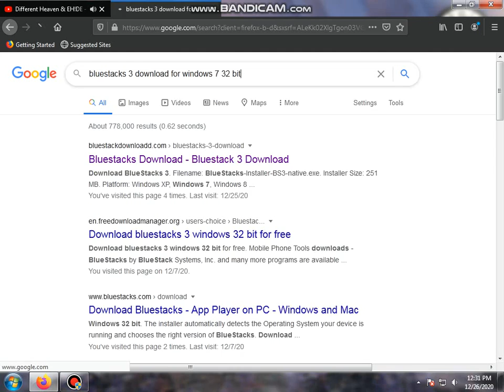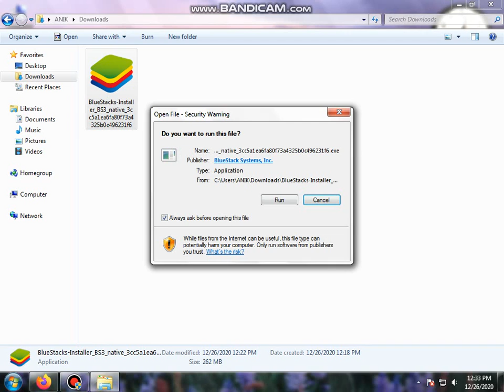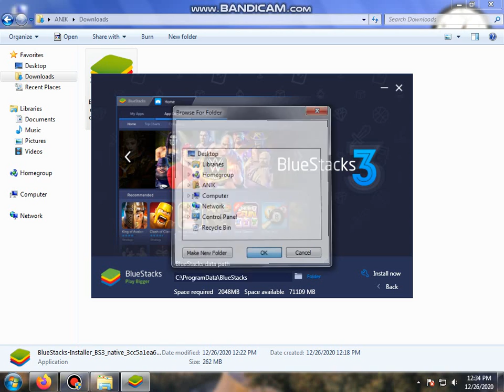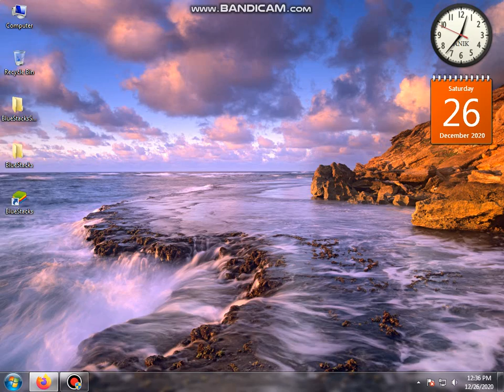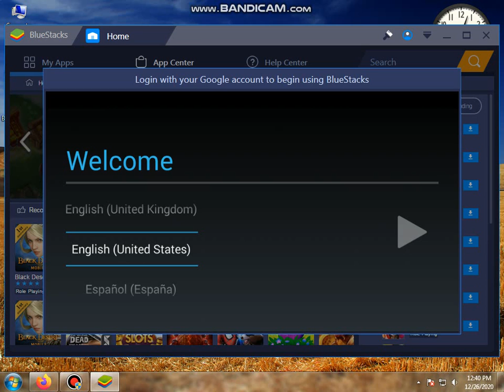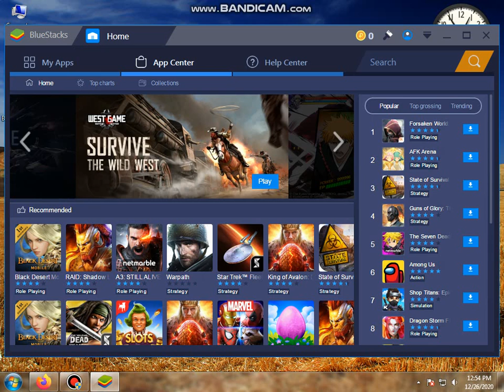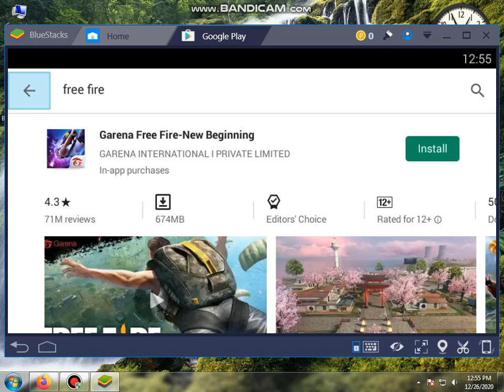How to Download & Installed Bluestacks 3 | By Windows-7'8'10 | Easy Download | 100% working | T.A.G.